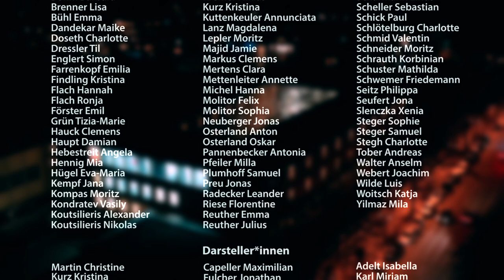"Wir sagen euch an …" die Wirsberg-Familie mit digitalen Weihnachtsgrüßen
"Wir sagen euch an..." - Wirsberg-Gymnasium, Dezember 2020

Regie und Kamera: Maximilian Capeller
Konzept und Produktion: Sabine Blum-Pfingstl und Frank Findeiss